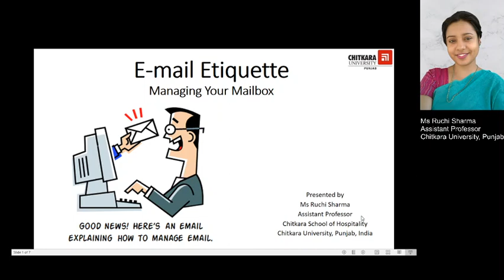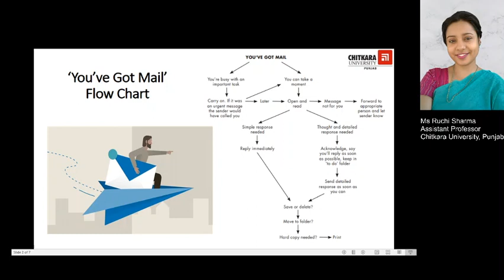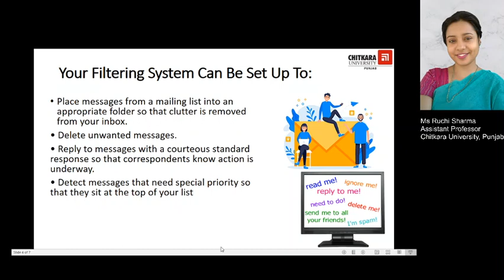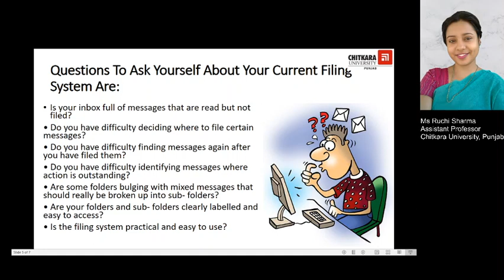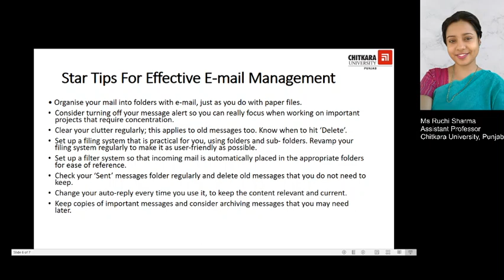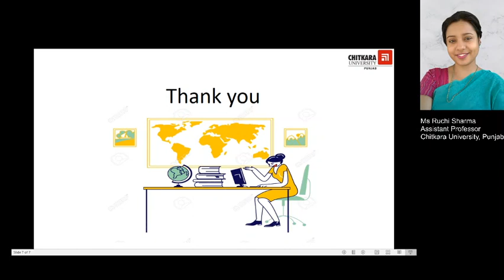Email Etiquette (Series of Lectures, Part 3) by Ruchi Sharma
This video will discuss tips and techniques to help you to organize your mail, your mailbox, and your time.